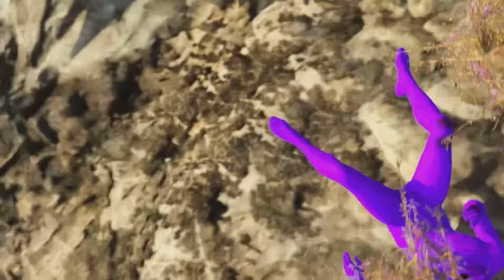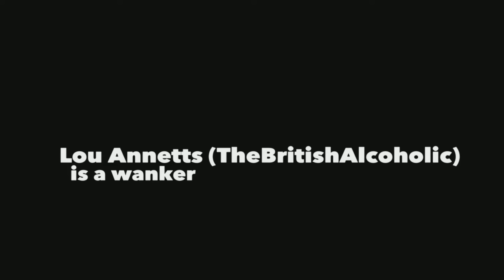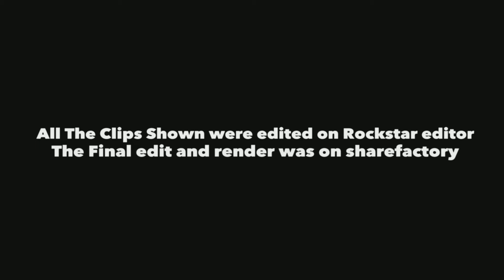The Purple Rule - episode 9: The Truth (S1 E9)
In this Final episode Al gets chased by a tank